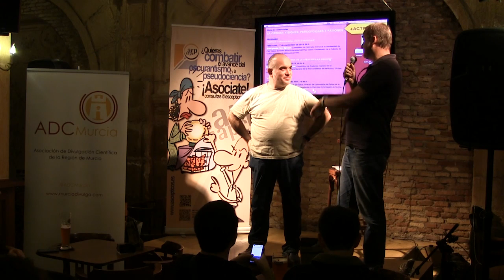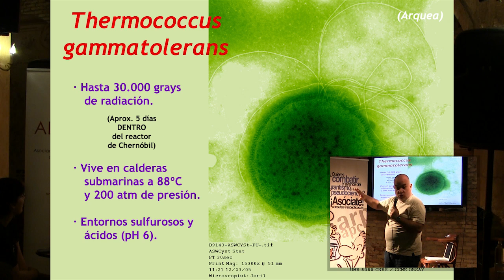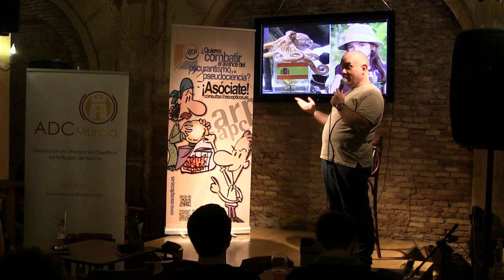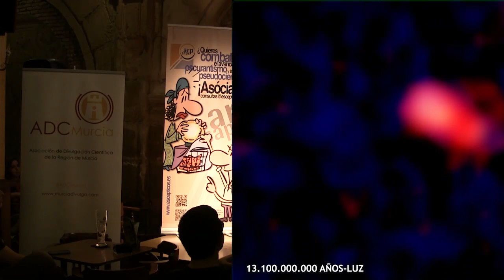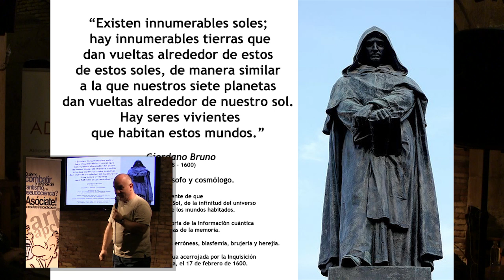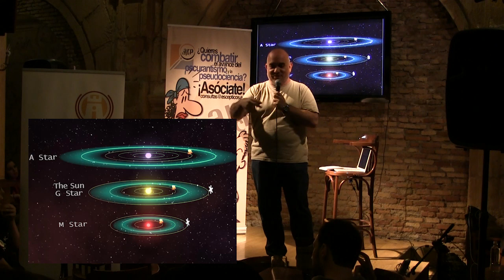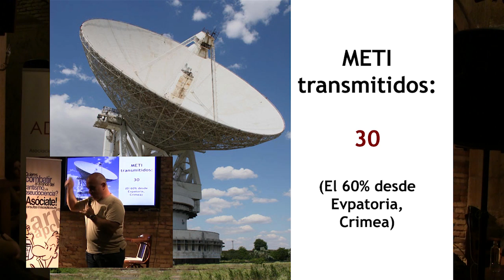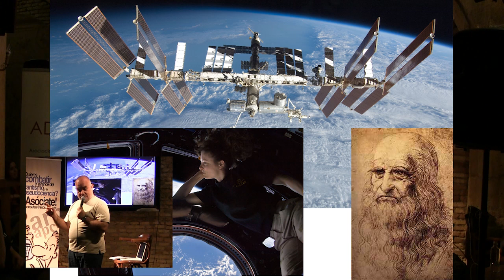ADCMurcia - ¿Hay alguien ahí? La pizarra de Yuri.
Con este sugerente título comenzamos un nuevo curso en ADCMurcia. En los bares, como no podría ser de otra forma, y dentro de los eventos “Escépticos en el pub” promovidos por la “ARP-Sociedad para el Avance el Pensamiento Crítico”. Y nadie mejor para seducirnos y hablarnos de las posibilidades de la vida extraterrestre que Antonio Cantó, alias Yuri Gagarin, polímata y autor del imprescindible y mítico blog La pizarra de Yuri.

¿Qué tipo de vida puede existir ahí fuera? ¿Qué condiciones se necesitan? ¿Estamos solos en el universo? ¿Podremos contactar algún día con otras civilizaciones? Para resolver, o al menos disfrutar con el planteamiento, de estas y otras muchas preguntas os dejamos el vídeo de la charla que se realizó el pasado 12 de septiembre en el bar Kennedy de Murcia.